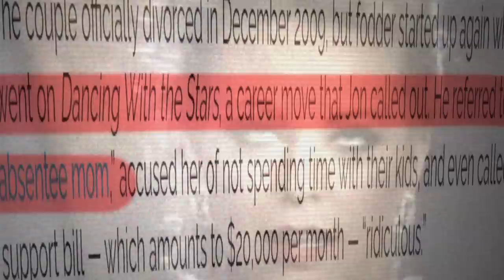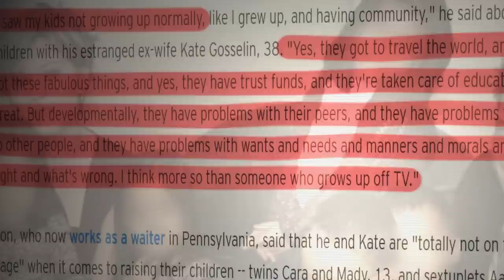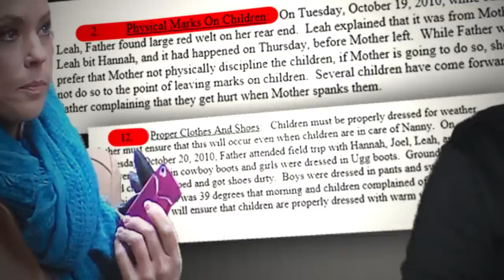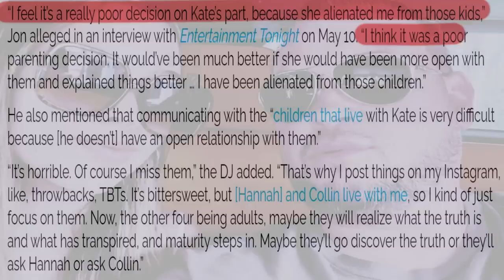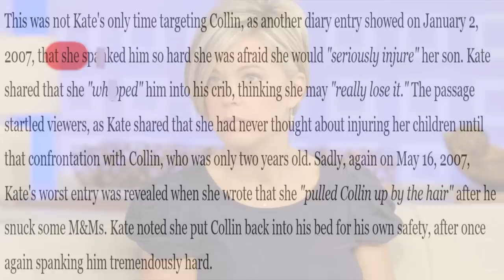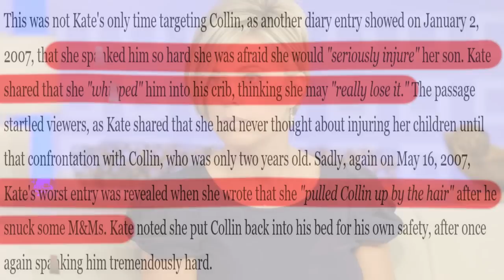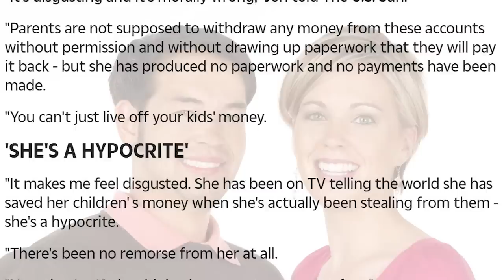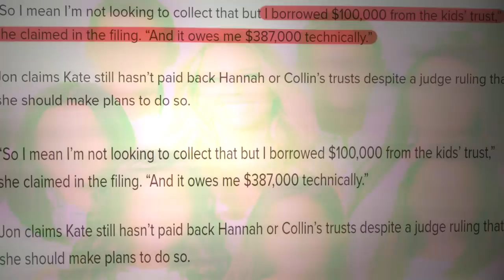How Reality TV DESTROYED Jon & Kate Plus 8…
This reality show tore apart a family... Jon and Kate Plus 8 was an extremely successful reality show which filmed Jon and Kate Gosselin alongside their eight children. But once fame, money and the reality show lifestyle all became prevalent in the Gosselins' lives, things took a dark turn.

0:00 Intro
2:51 Rise to Reality Stardom
6:20 Messy Public Divorce
15:52 Custody War
20:55 The Hateful Kate
30:50 The Family Today